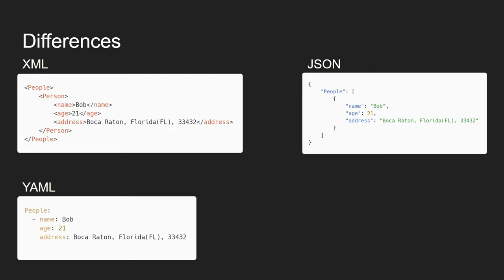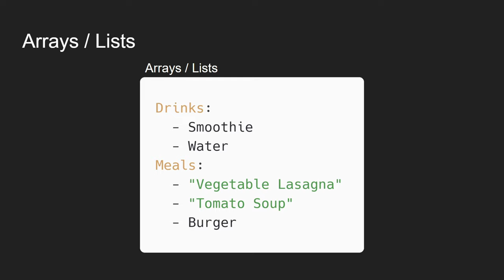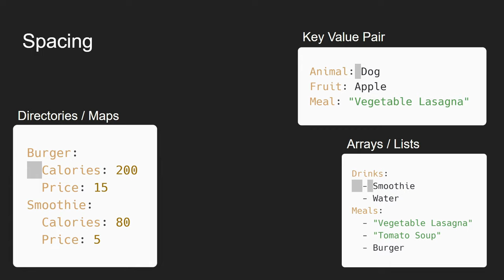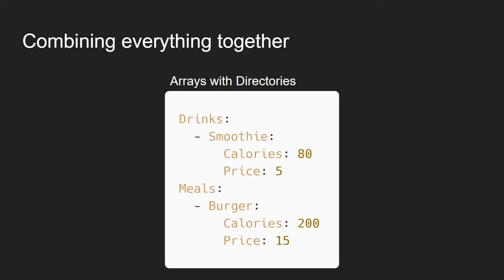The Basics of YAML in Under 5 Minutes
In this video, I'll be showing you the very basics of YAML in under 5-minutes so you can get started

✅ Information about me:

Name: Vincent
Country: Denmark
Age: 21